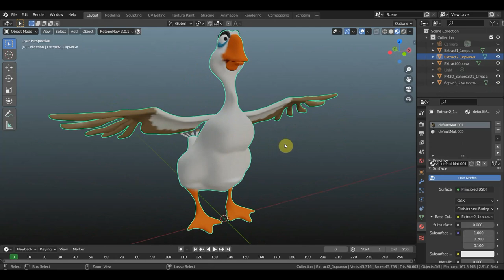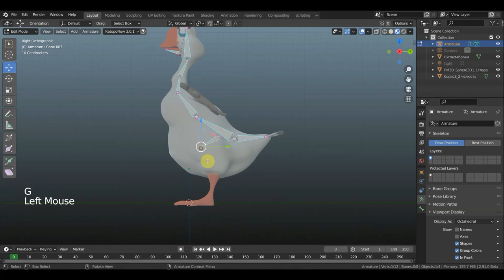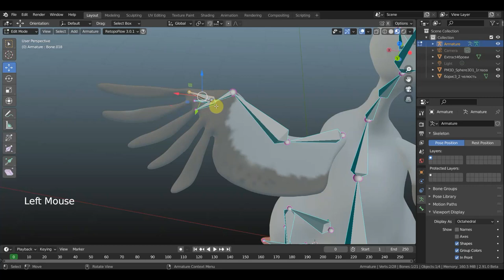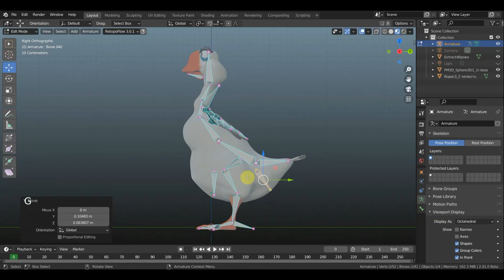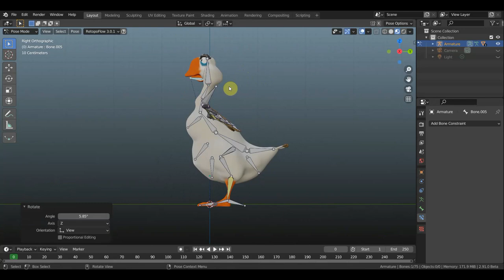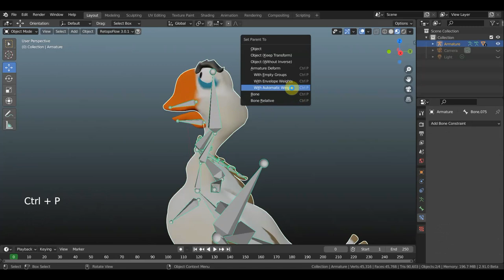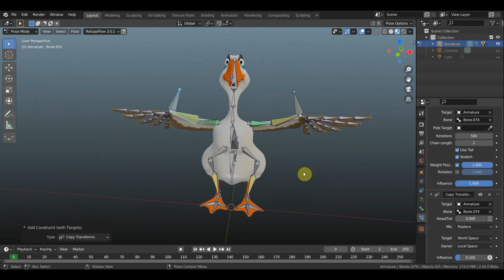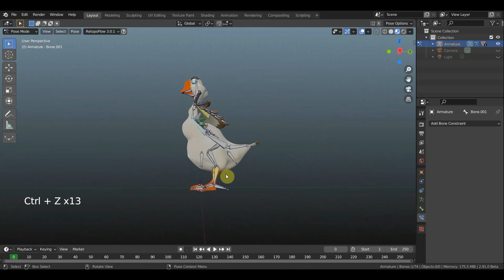BLENDER 2.91 Борис (Boris)-гусь, риггинг